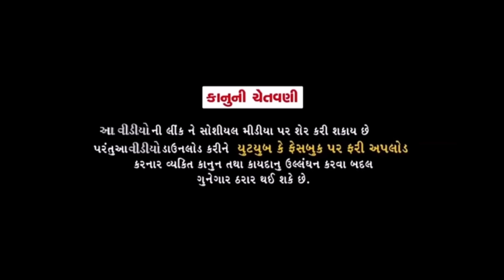Mr.INDIA-30ફુમતાળજી ઉપર થયો હુમલો//GUJARATI COMEDY VIDEO//કોમેડી વિડીયો SB HINDUSTANI